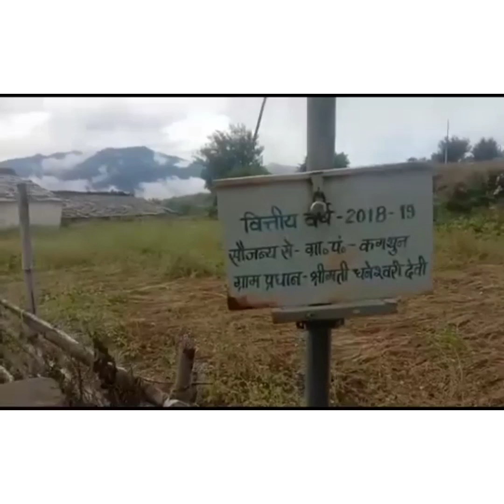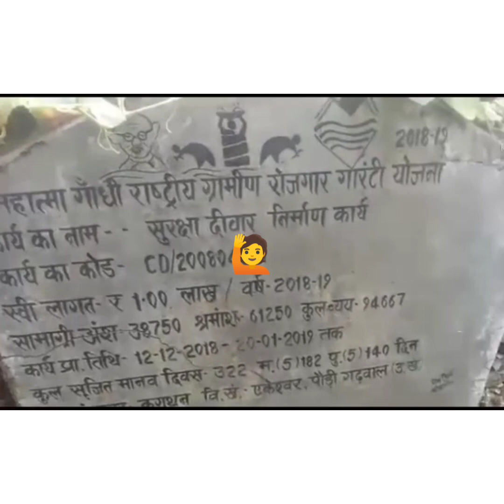# Mera Gaon# bachpan ki yaden# Uttrakhand ka Pyara Sa gaon kagthun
miss you make a to make a hai main  ko kabhi nahin bhule ja Sakta